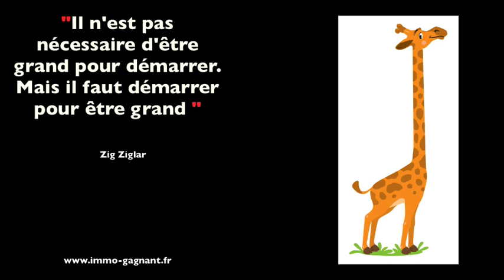Bensound Clap and yell Musique Libre de Droit No Copyright Music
La vie est courte, il est donc important de faire ce pourquoi on est vraiment fait et d’impacter le monde avec notre valeur !
Dans cette chaîne Youtube, vous trouverez donc dans leur intégralité les musiques libres de droit et les citations inspirantes qui se trouvent dans les vidéos de la chaîne YouTube Immo Gagnant.
Je vous invite vivement à partager massivement ces vidéos 😇

👉 Pour apprendre à investir dans l’immobilier et générer des revenus complémentaires

👉 Un Bon plan :  80€ offert pour l’ouverture d’un compte bancaire avec CB chez mon partenaire Boursorama Banque :

Web Marketing, 2 outils pour générer des revenus complémentaires en ligne :

👉 1 - Outil Tubebuddy Pour gérer et faire grandir une chaîne Youtube efficacement

👉 2 - Outil LearnyBox (en Français) pour créer un système marketing professionnel pour vendre sur internet

Prenez soins de vous, et n’oubliez pas que vous avez de la valeur ! 😃

Jean-Valéry Saul
Créateur des chaînes Immo gagnant et MLCI

Infos sur la musique Libre de droit de cette vidéo :
Titre : clap-and-yell
Artiste :Bensound